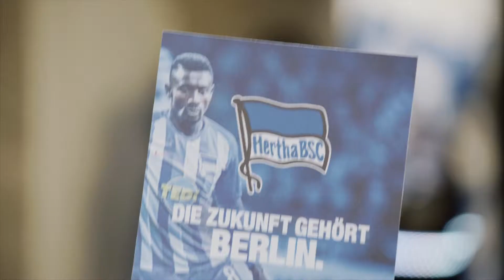A Matchday in Europe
‘A Matchday in Europe’, follows a group of fans from each of our partner clubs; AS Roma, Atlético de Madrid, Chelsea FC, Hertha BSC and Olympique Lyonnais, on their journey to and from a game.